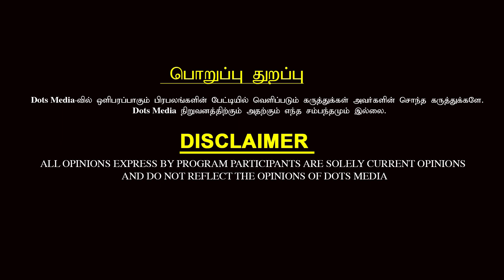Popular Front of India | NIA Arrest Over 100 PFI Leaders - PFI Muhammad Shaikh Ansari Interview